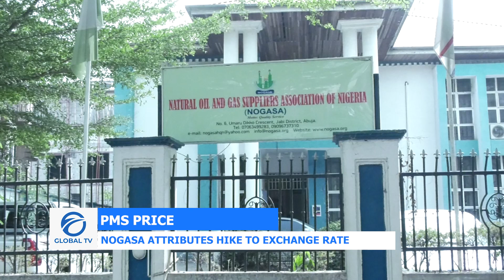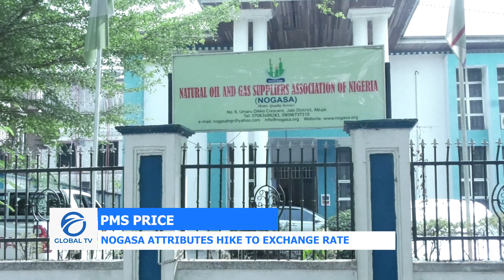NOGASA ATTRIBUTES HIKE TO EXCHANGE RATE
The Natural Oil And Gas Suppliers Association of Nigeria, NOGASA, has attributed the high cost of petroleum product and automotive gas oil, popularly known as diesel, to the drastic rise of the U.S. dollar over the naira.

National President of NOGASA, Bennett Korie, made this known while addressing journalists on the state of the nation concerning issues affecting the economy.

The Association further appealed to the government to intervene in fixing the deplorable condition of roads in the country, following the flooding that has affected some sections of the roads.
NOGASA, however, urged the federal government to reintroduce and strengthen petroleum equalisation fund to enable marketers recoup and reinvest their funds for the benefit of the industry and the economy.